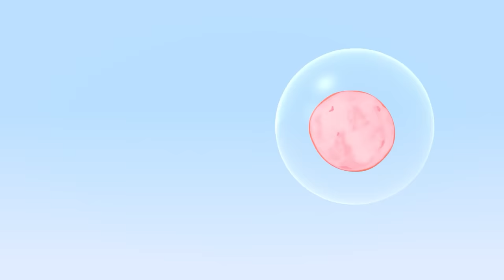Bubble Picnic and more educational videos for kids with Cuquin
Learn and have fun with Cuquín and the Bubble Picnic